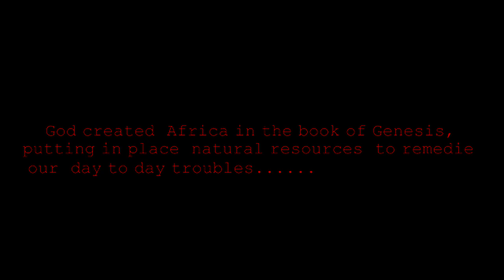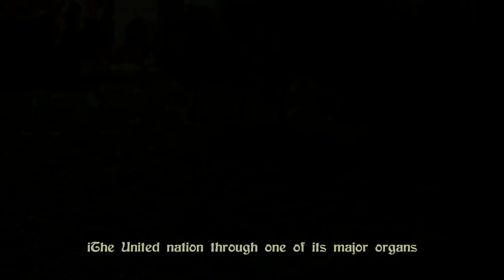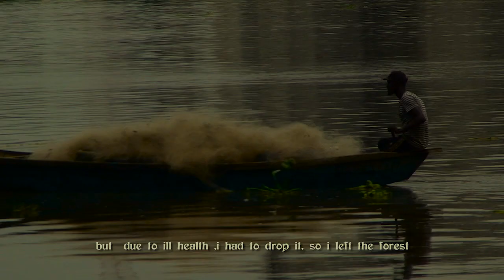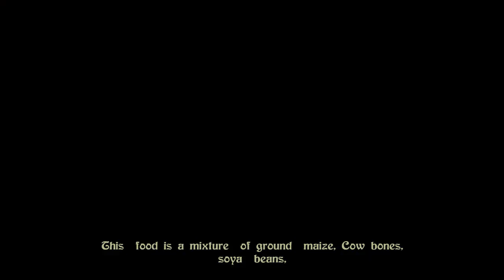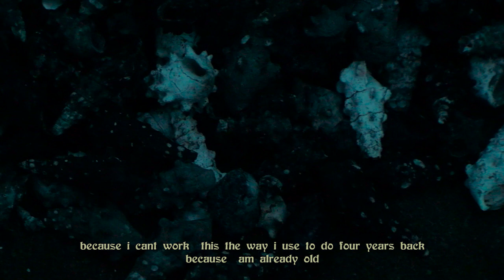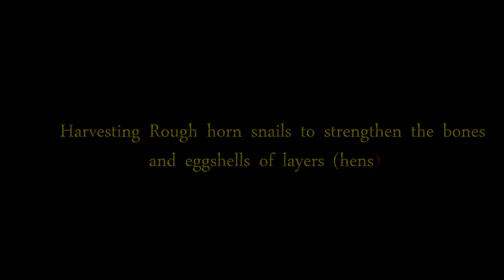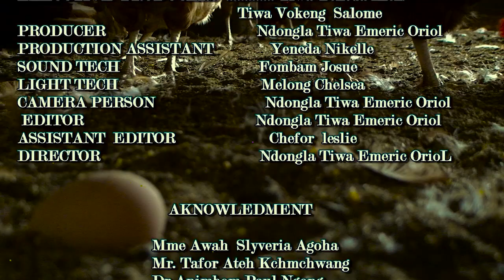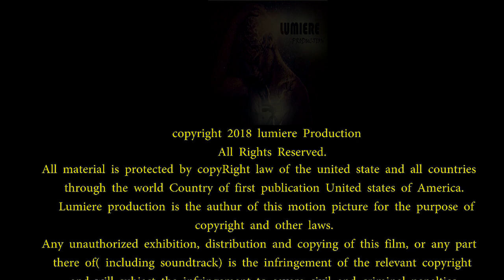ROUGH HORN SNAILS 1280P produced by TIWA COPYRIGHT 2018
"Rough horn snail" is a short documentary film that pictures the harvest and preparation of sea shells  to strengthen the bones and eggshells of layers ( hens) during the production of eggs in cameroon. wrote, shot and edited by Lumiere Production ( Pro Emeric oriol)